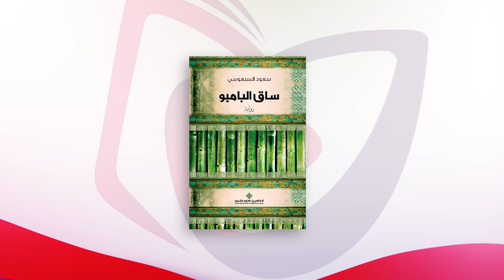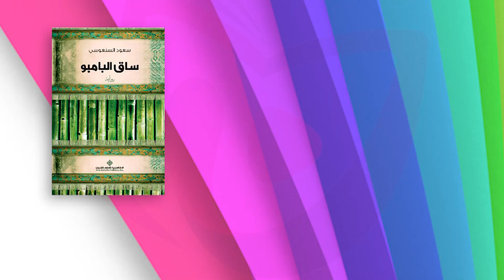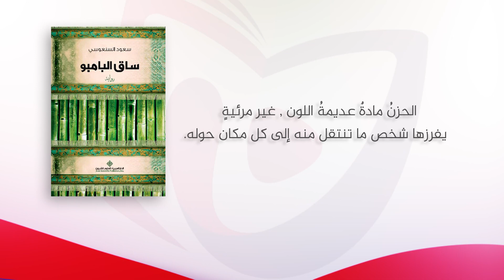من مكتبتي | ملخص رواية ساق البامبو - كفاح بني سلامة - إذاعة مسك اف ام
رواية جميلة حقا تعتبر من أهم وأشهر ما عرف للكاتب الكويتي سعود السنعوسي

حول ماذا تدور الرواية؟
تقدم الرواية أدب رصين في نقد بعض الظواهر الاجتماعية في دول الخليج خاصة الكويت فيما يتعلق بموضوع العمالة وحقوق العمال ومسألة الصراع بين هويتين
وتستمر الحبكة باستمداد بعض أحداثها من الواقع السياسي مثل حرب العراق والكويت وبعض الأحداث الرياضية